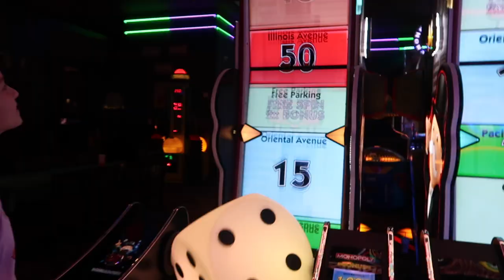a DATE with ......!!!!! BACK TO SCHOOL SHOPPING / KATHERYN IS BACK | VLOG#1102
a DATE with .! BACK TO SCHOOL SHOPPING / KATHERYN IS BACK